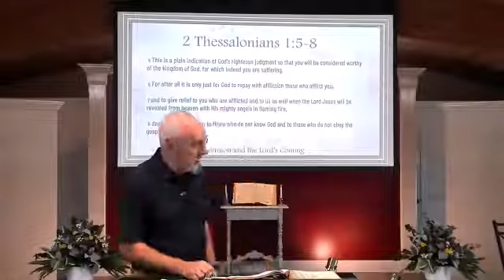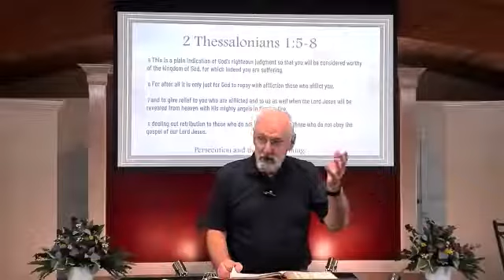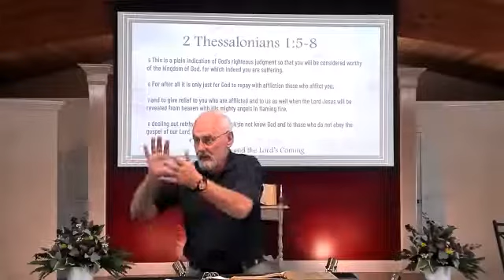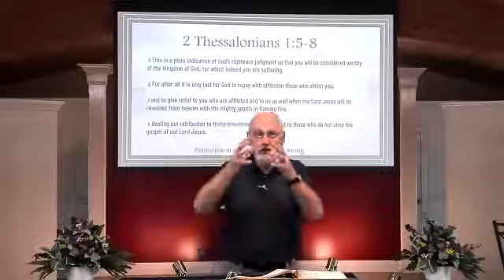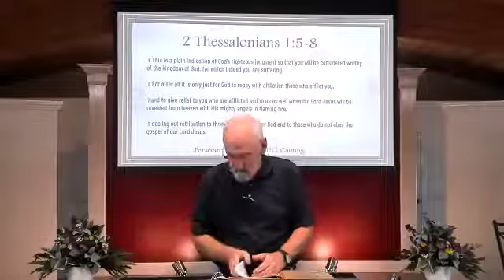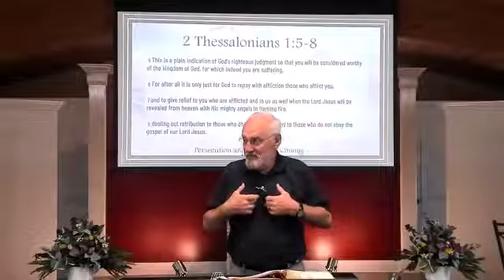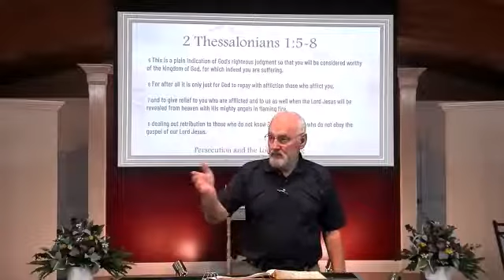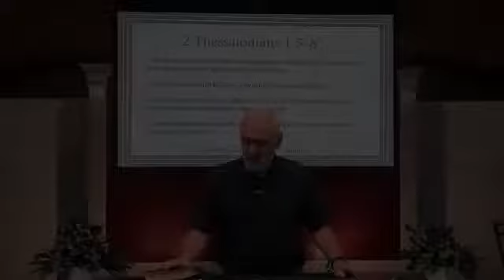Persecution and the Lord's Coming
First century Christians--the Lord made promises to them in connection with His coming again. Did they come true? Good message! 2 Thessalonians 1.